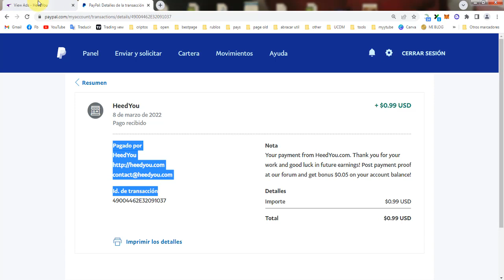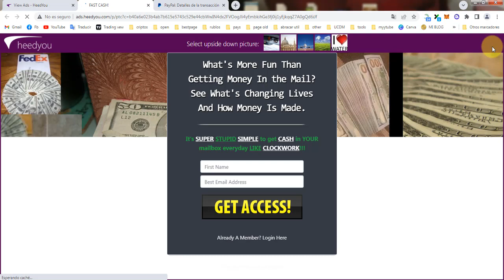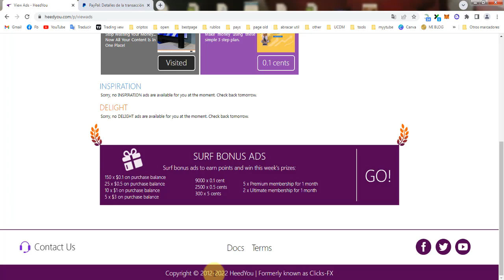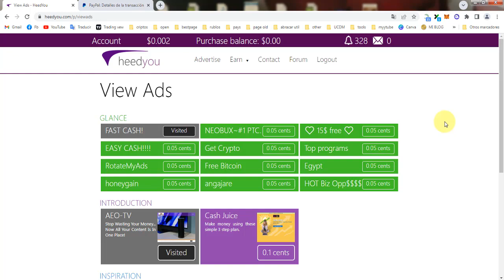💰 GANA DOLARES A PAYPAL VIENDO ANUNCIOS HEED YOU PRUEBA DE PAGO